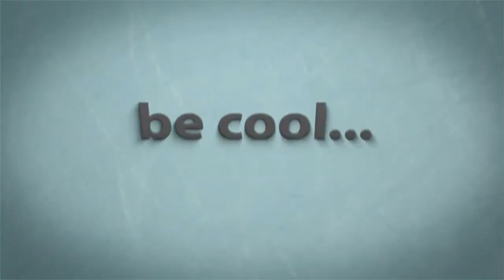Design Ideas for A Long Narrow Living Room